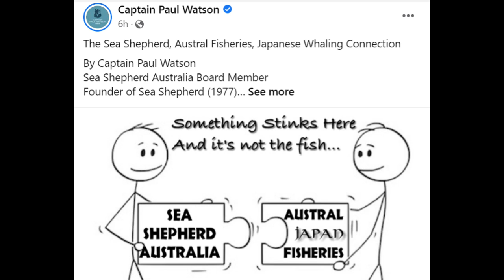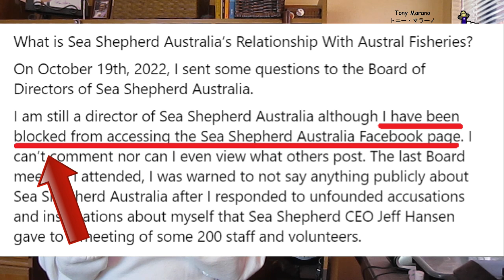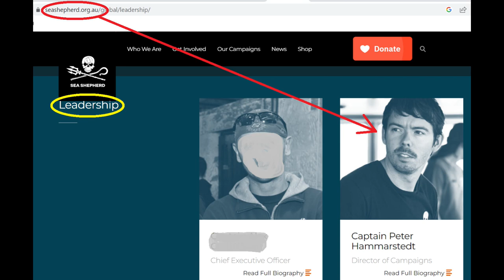Sea Shepherd infighting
The founder of Sea Shepherd, Paul Watson wrote a commentary concerning Sea Shepherd Australia.  According to Watson, Sea Shepherd Australia has ignored his questions.  Questions concerning their relationship with Austral Fisheries, and their relationship with Japan fishing company – Maruha Nichiro.  Watson questions their relationship with Japanese whaling.

So why is it Sea Shepherd Australia has marginalized, ignored the founder of Sea Shepherd, Paul Watson?  Look at the common denominator: Peter Hammarstedt (Cabin Boy).  Watson was thrown out of Sea Shepherd Global, and Cabin Boy is on their leadership, voted to throw Watson overboard dismissing him.  Cabin Boy is also on Sea Shepherd Australia leadership.

Disgusting Cabin Boy started off in Sea Shepherd as a lowly swabbie, rose to cabin boy, then later Watson gave him command of a rust-bucket garbage scow.  Resulting in world-wide fame for the former swabbie.  His appreciation was to stab Watson in the back twice - Et tu, Brute?
NOTE: “stab” is used metaphorically, not figuratively.

Link to Paul Watson’s Facebook.  The article referred to can be found on November 16, 2022, 9:19AM: